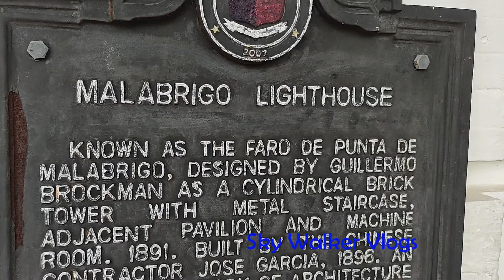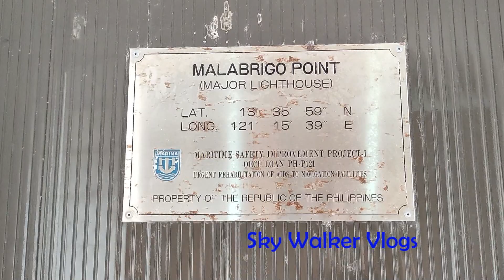Lobo Batangas Playa De Oro Beach Resort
We had a wonderful experience at Lobo Batangas in Playa de oro beach resort.